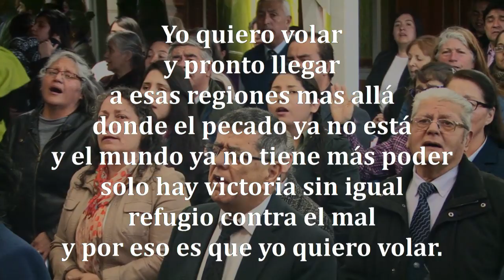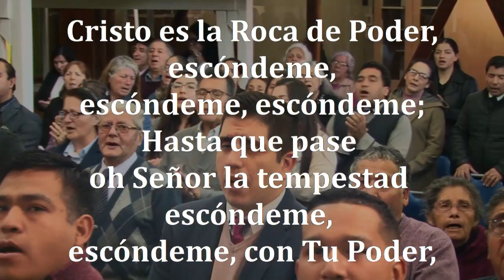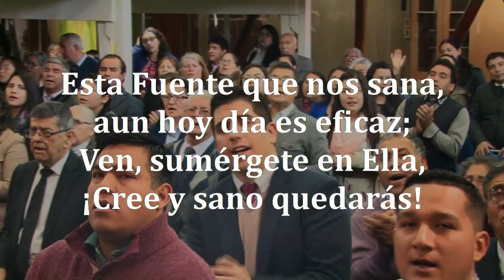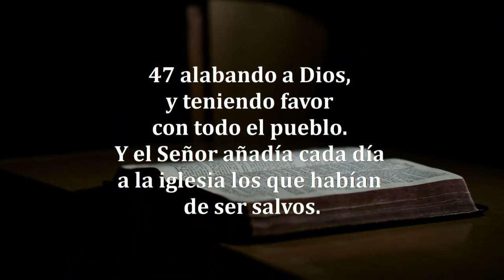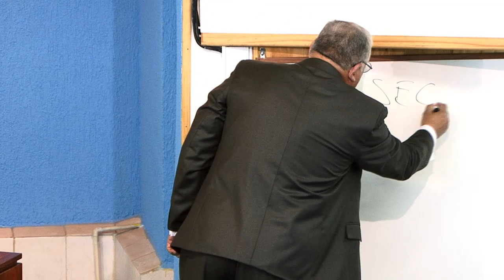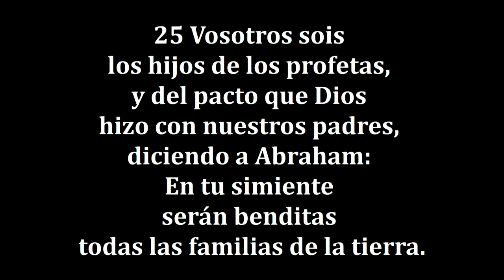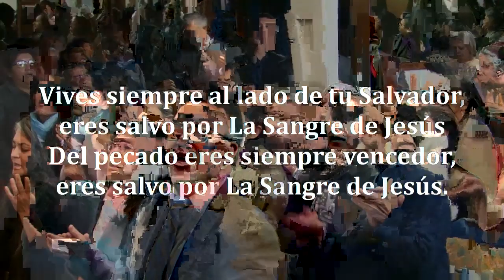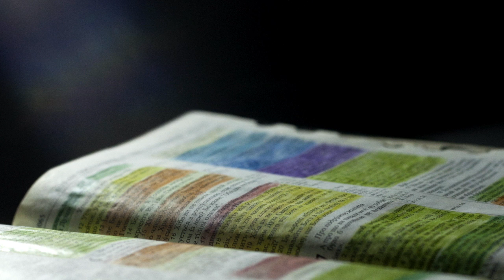Runion Domingo 01/09/2019 - Tema: "La Posición de Nuestra Alma" - Pr. Jorge Flores